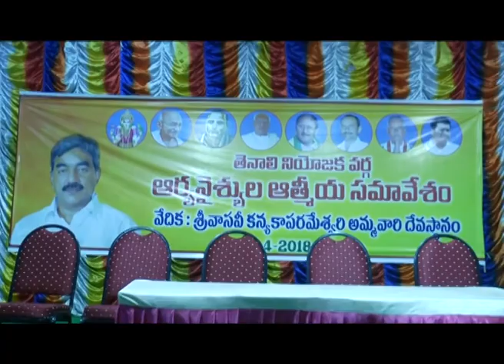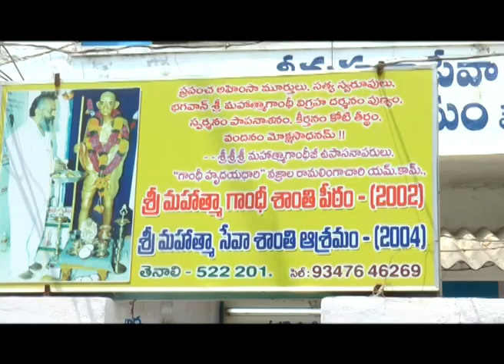TENALI SITI 8 4 2018 NEWS 1